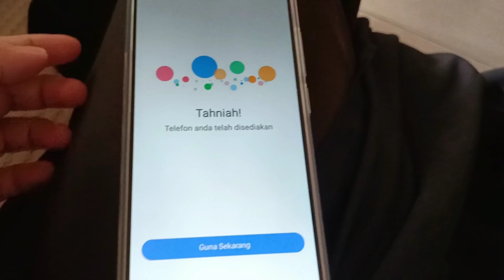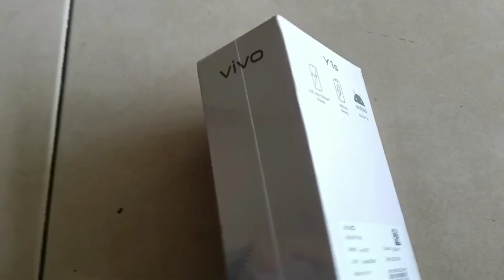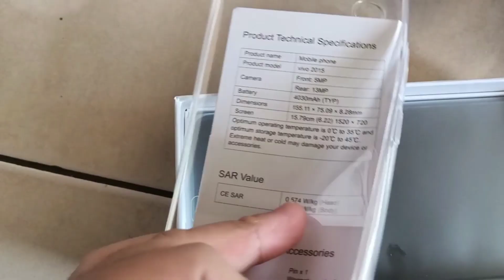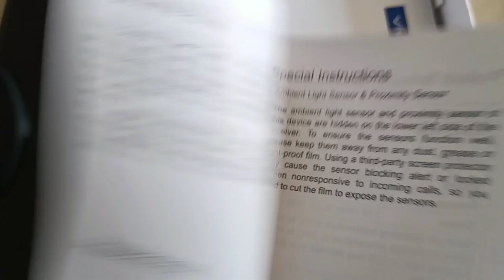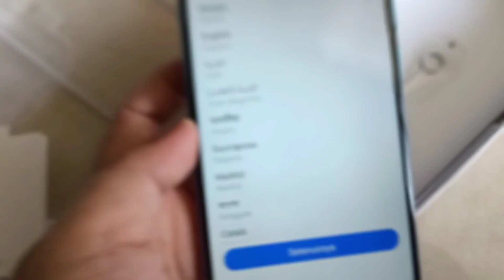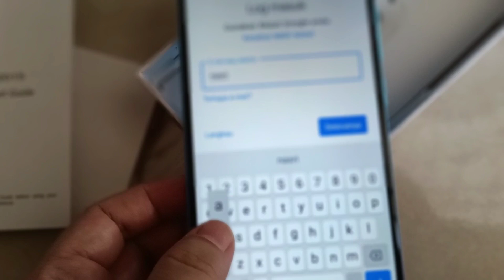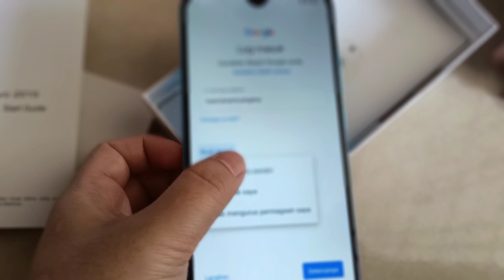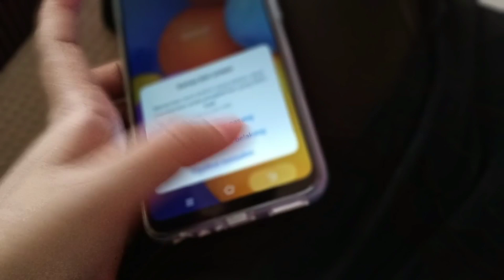Unboxing vivo Y1s untuk makcik